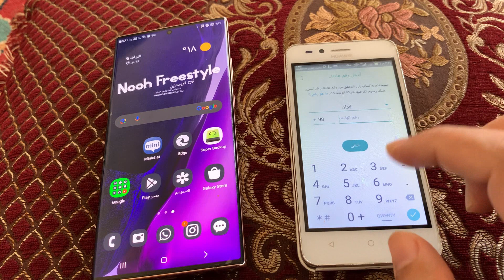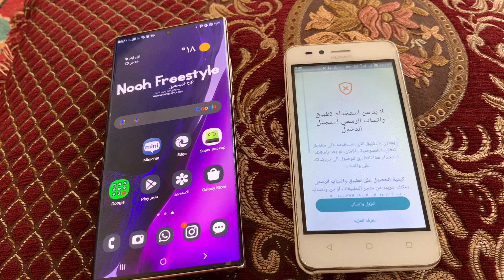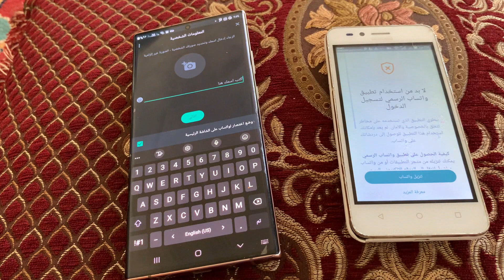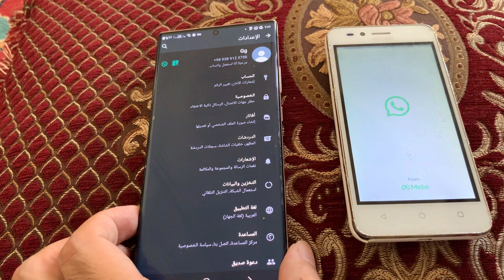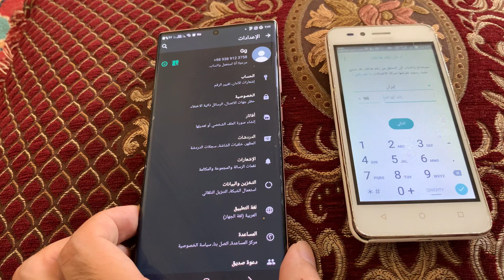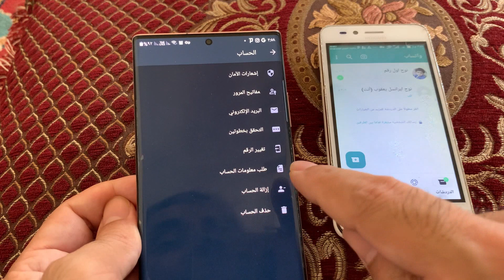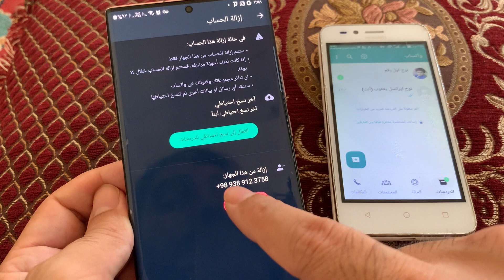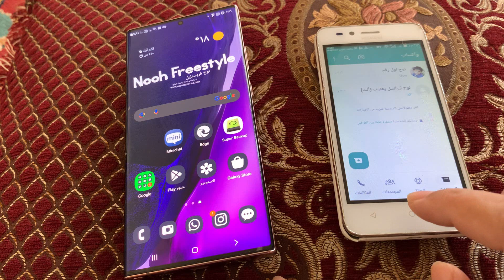طريقة مضمونة وجديدة لحل مشكلة Whatsapp (تحتاج إلى تطبيق واتساب الرسمي لاستخدام هذا الحساب) بواسطة QR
هناك ثلاث طرق اخرى لحل هذا المشكلة الشرح في هذا التدوينة

طريقة اصلاح حظر الهاتف من استخدام رقم واتساب بظهور رسالة تحتاج الى تطبيق واتساب الرسمي لاستخدام هذا الحساب
كيف حل مشكلة الرسالة التي تظهر عند ادخال رقم في الواتساب تحتاج الى تطبيق الرسمي لاستخدام هذا الحساب على اندرويد
ما هو سبب ظهور رسالة تحتاج الى تطبيق واتساب الرسمي لإستخدام هذا الحساب والتطبيق تم تحميلها من متجر جوجل بلاي
حل مشكلة رقم في تطبيقات واتساب المعدلة بظهور رسالة تحتاج الى تطبيق واتساب الرسمي لاستعمال هذا الحساب
كيفية تخطي مشكلة تحتاج إلى تطبيق واتساب الرسمي لاستخدام هذا الحساب في تطبيقات وتساب بلس و واتساب جي بي وكل تطبيقات واتساب المعدلة على اندرويد
طريقة تجاوز مشكلة تحتاج إلى تطبيق واتساب الرسمي لاستخدام هذا الحساب في برامج واتساب الغير رسمي
كيف تخطي وتجاوز مشكلة تحتاج إلى تطبيق واتساب الرسمي لاستخدام هذا الحساب من تطبيق الرسمي لشركة واتساب
حل مشكلة تحتاج إلى تطبيق واتساب الرسمي لاستخدام هذا الحساب | فتح النسخ المعدله او الرسمية
حل مشكلة تحتاج الى تطبيق واتساب الرسمي لاستخدام هذا الحساب (الحل سهل) وباربعة طرق مختلفة
كيفية حل مشكلة تفعيل الواتساب على هاتف هواوي
اصلاح مشكلة تحميل وتثبيت وتفعيل واتساب على هواوي بدون جوجل بلاي
حل مشكلة اخطاء واتساب الرسمي على هاتف هواوي
اصلاح مشكلة اخطاء واتساب الرسمي على سامسونج
عدم وصول رمز تفعيل واتساب على الهاتف حل واصلاح بطرق بديلة